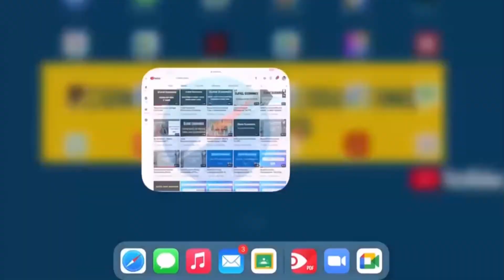O/AS Economics - Taxation - Part 4 (Direct & Indirect Taxes)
This video explains a detailed walk through on direct and indirect taxes along with its advantages and disadvantages.

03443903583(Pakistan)